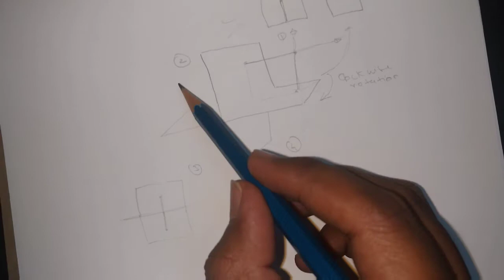Explain first quadrant in engineering drawing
Sorry but next time I'm improve this